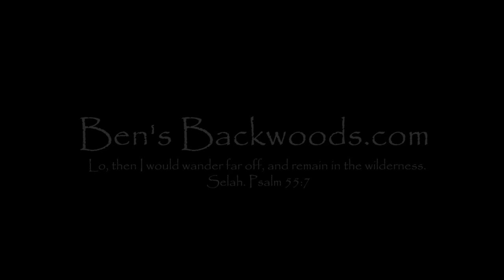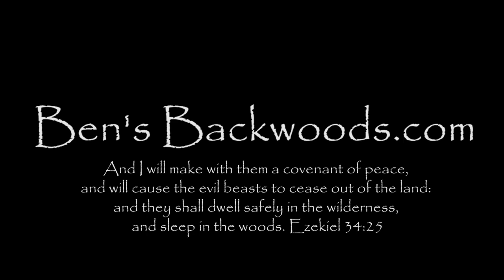Ben's Backwoods - Big Chips! ( V Notch Axe Bucking )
Bensbackwoods.com Bushcraft and Survival Supplies.

This is how I section logs. I cut a V notch on one side of the log as wide as the log is thick. I on purpose score a V at the top of the cut with a Horizontal Handle swing. The wide part of the V is as wide as the log is thick. I try to work in a clockwise pattern from my point of view. Right side chop low, then right high, Left side chop high and then low. Working in a pattern with score the wood and release big chips! Working in a pattern means paying more attention to accuracy with less powerful swings,this is safe and efficient.If you miss re take the swing to make the pattern work and your work will not look like a hack job. Do the same thing on the other side of the log and it is done.